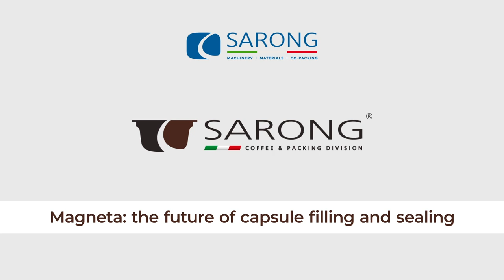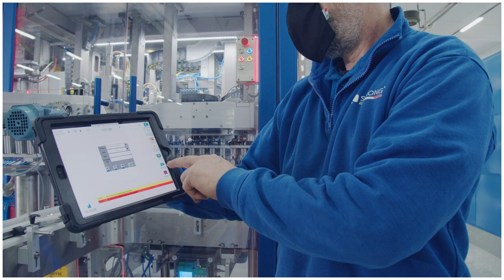COFFEE CAPSULE - Filling and sealing with independent shuttles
The latest addition to Sarong’s filling and sealing portfolio is the Magneta, available in 400, 800, 1000 capsules per minute versions.

With Magneta, Sarong replaces the belt or chain conveyors – conventionally used to transport capsules through the machine – with independent magnetic shuttles powered by a linear motor. In such a way Magneta overcomes the limit that arises from the usage of belt conveyors to transport capsules, which implies that the process is based on the cycle time of the bottleneck stage and makes the machine ‘’rigid’’, so that it is often dedicated to a single product or capsule.

On the contrary, with the breakthrough innovation of capsules being transported by independent shuttles moved by linear motors, Sarong breaks this paradigm, allowing a quick and simple format change over. Along with flexibility, Magneta guarantees other important advantages. In fact, the new filling and sealing machine from Sarong can optimise nitrogen and aluminium or plastic consumption, guarantees the accuracy of capsules’ positioning under each processing station, reduces maintenance costs and occupies a very reduced footprint.

A lack of mechanical transmission elements and components also means that maintenance takes less time and can be done less often.
All these elements have a huge impact on the reduction of the Total Cost of Ownership (TCO) of the machine.